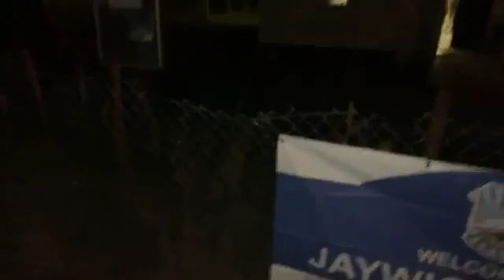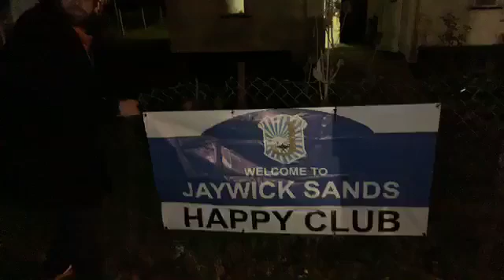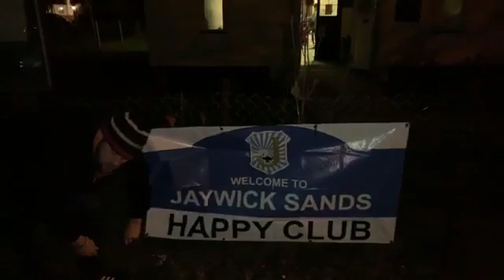These are the spectacular people that are celebrating Jaywick Sands Happy Club 3rd Brithday it was 4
These are the spectacular people that are celebrating Jaywick Sands Happy Club 3rd Brithday it was 4 years ago today that I created JSHC happy 4th Brithday to JSHC